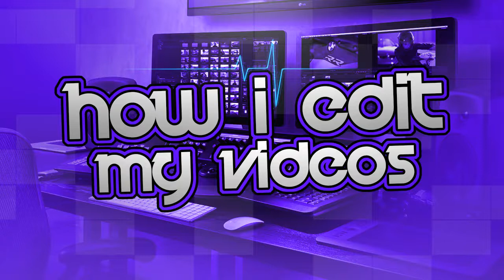Channel Update 2.0 | What next ? | No More Long Videos | Video Episodes ! Must Watch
About channel -

This is my youtube channel guys...here i upload video tutorials about..video editing,graphic designing,growing fast on youtube,android tricks,facebook and much more

Gmaeplay is taken from a  youtube channel...i didnt remember the name but ya...sorry!